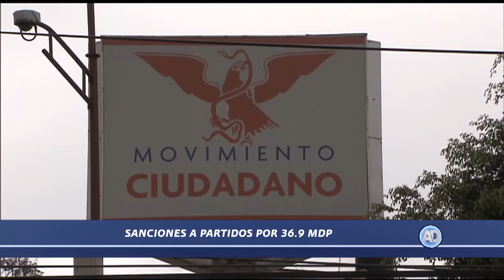Sesión INE 10 de enero 2018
Como inaceptable calificó el Consejero Presidente del Instituto Nacional Electoral el financiamiento paralelo en las campañas políticas.